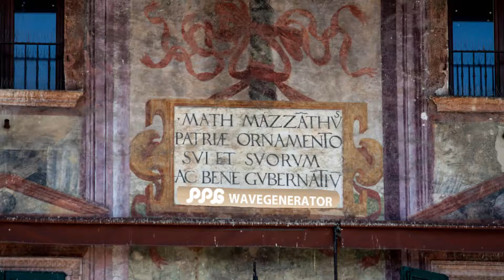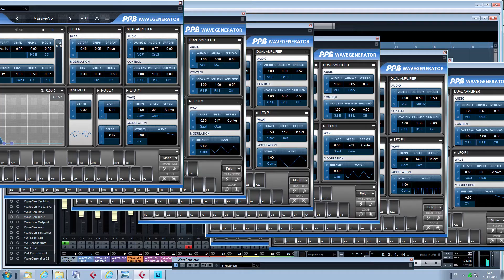Zona di Produzione - PPG Wavegenerator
Some trash generated during betatesting for Wolfgang Palm's  Wavegenerator for Mac & PC
All synthesizer sounds from the Wavegenerator, drums from Spectrasonics Stylus.